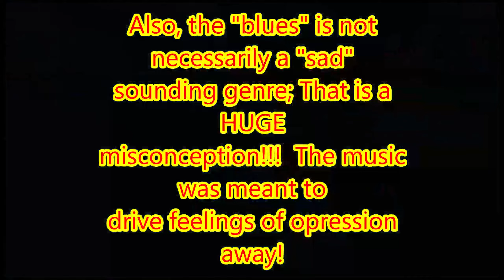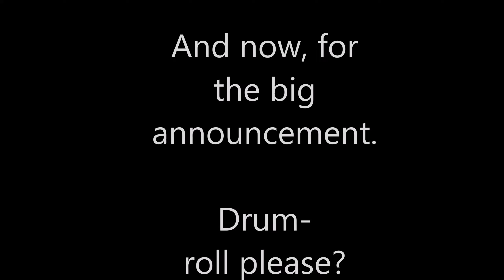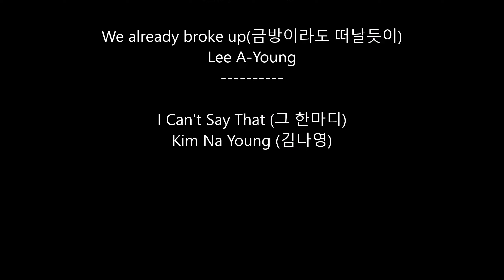DLC HYPE!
Nintendo dropped a huge bomb on 9 February, so I figured we'd drop some bombs too!  Hope you enjoy!